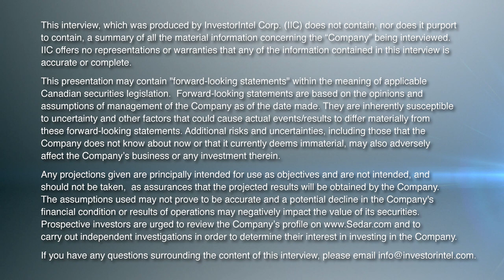John Cash of Ur-Energy Talks about Production from its Lost Creek In-situ Uranium Project in Wyoming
In this InvestorIntel interview during PDAC 2023, Chris Thompson talks to Ur-Energy Inc.‘s (NYSE American: URG | TSX: URE) CEO, Chairman, and President John Cash about Ur-Energy’s uranium sales agreements with U.S. nuclear utilities and Department of Energy’s National Uranium Reserve. With 280,000 pounds of uranium to be sold in 2023 which goes up to 600,000 pounds annually from 2024 – 2028, John discusses how Ur-Energy has locked in reliable long-term revenue for the company.

UR Energy has been producing uranium since 2013 and John provides an update on ramping up production at its Lost Creek in-situ recovery uranium facility in Wyoming. The company recently raised more than $40 million in cash to use as a buffer during ramp-up and also to position itself for potential M&A opportunities.

John explains how their mining technology is low cost and with light environmental footprint. In-situ uranium mining involves installing water wells and injecting chemicals like CO2, baking soda, and oxygen to dissolve uranium underground, and then pumping it up through a production well into a processing plant.

John goes on to provide an update on getting its Shirley Basin project into a state where it’s ready for production and Ur-Energy’s R&D projects on injection well casing and advanced water treatment systems.

About Ur-Energy Inc.

Ur-Energy is a uranium mining company operating the Lost Creek in-situ recovery uranium facility in south-central Wyoming. The Company has produced, packaged, and shipped approximately 2.6 million pounds of U3O8 from Lost Creek since the commencement of operations. Ur-Energy has all major permits and authorizations to begin construction at Shirley Basin, the Company’s second in situ recovery uranium facility in Wyoming, and is in the process of obtaining remaining amendments to Lost Creek authorizations for expansion of Lost Creek. Ur‑Energy is engaged in uranium recovery and processing activities, including the acquisition, exploration, development, and operation of uranium mineral properties in the United States.